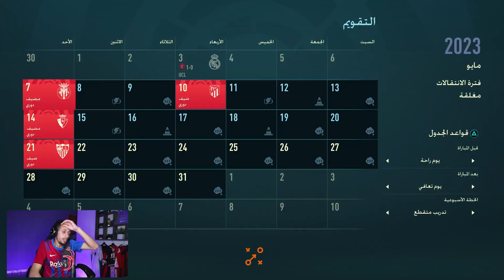فيفا 23 : اعادة بناء برشلونة مع محمد عدنان 🔥 FIFA 23